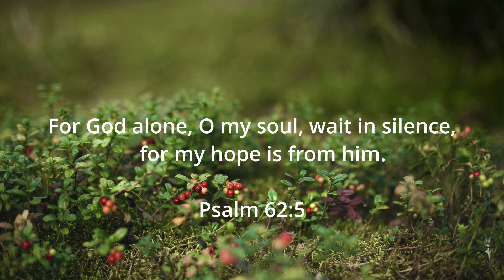Hope | Soaking Worship Music | Prayer and Devotional | EncounterKeys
Welcome to "Hope," a soaking music video to inspire and uplift you. Reflect on Romans 15:13: “May the God of hope fill you with all joy and peace as you trust in Him, so that you may overflow with hope by the power of the Holy Spirit.”

Let this music renew your spirit and remind you of the hope found in Jesus. Press play and be filled with His peace and promise.